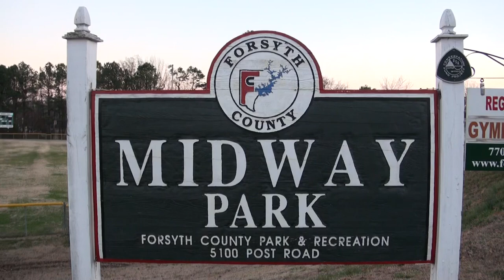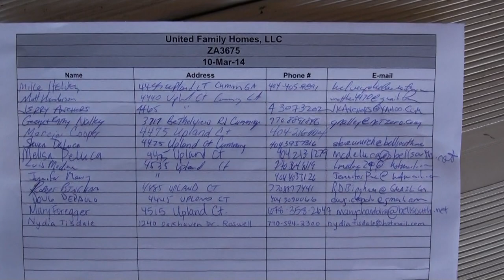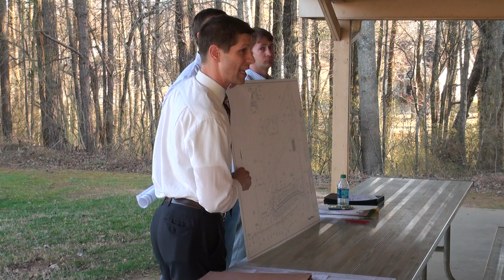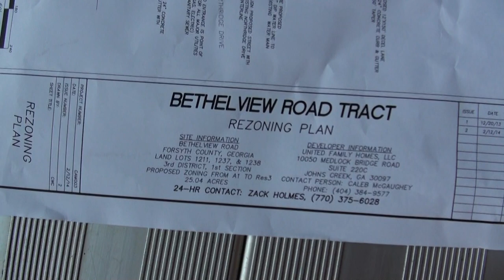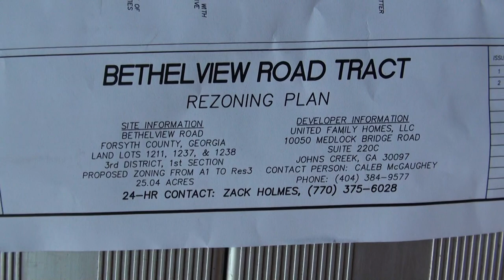United Family Homes LLC ZA3675 Public Participation Meeting 03/10/14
United Family Homes, LLC zoning application ZA3675 to rezone from Agricultural District (A1) to Single Family Residential District (RES3) on 25.04 acres for 24 residential lots with a density of 0.96 units per acre on Bethelview Road, Cumming, Georgia.  Seven acres are buildable; remainder of property is flood plain.

00:00  Midway Park
00:02  Locked out of community building
04:15  Move to picnic shelter
05:37  Sign-in sheet
11:00  Public participation meeting
12:14  Introductions of applicant's representatives
1:15:48  After party

Midway Park
5100 Post Road, Cumming GA 30040
Monday, March 10, 2014 at 6:00 p.m.